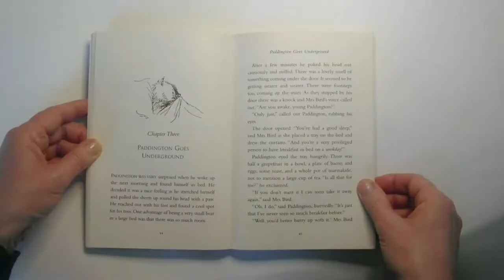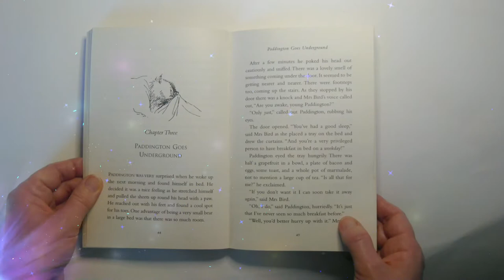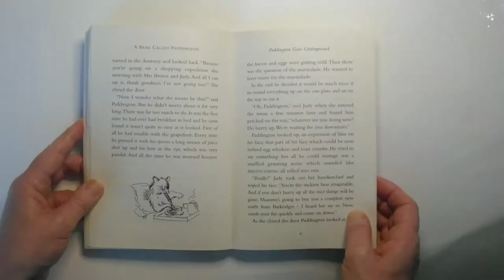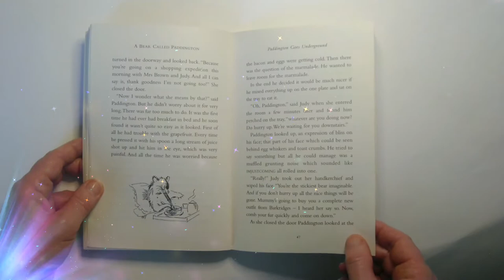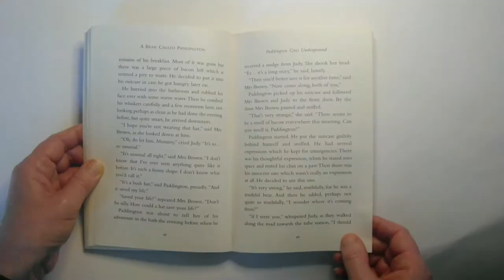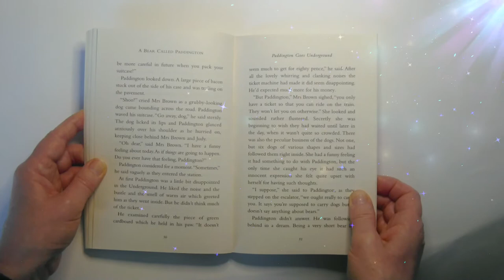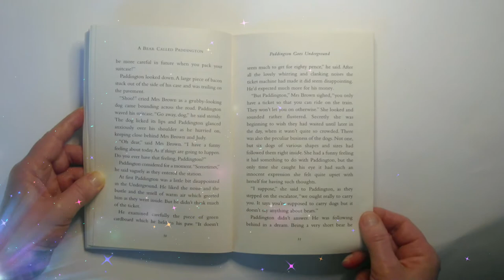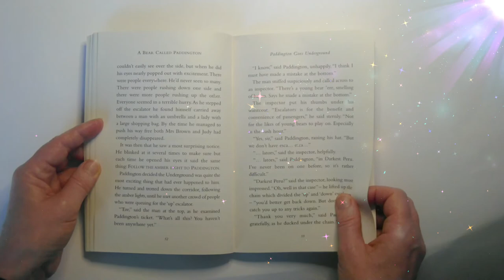Paddington Chapter 3 part 1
Miss Summer's We Love Reading! I am reading from 'A Bear Called Paddington' written by Michael Bond and illustrated by Peggy Fortnum. Chapter 3 part 1.